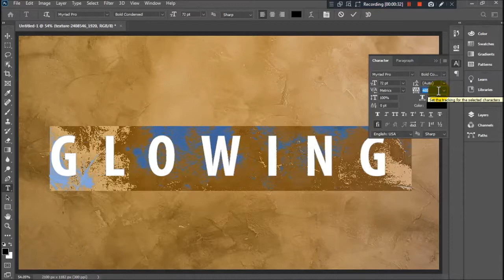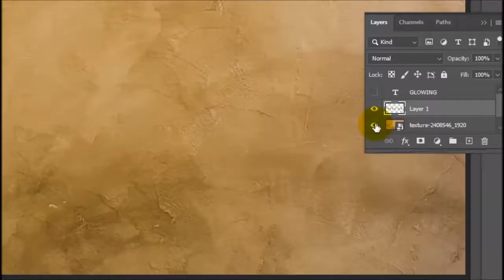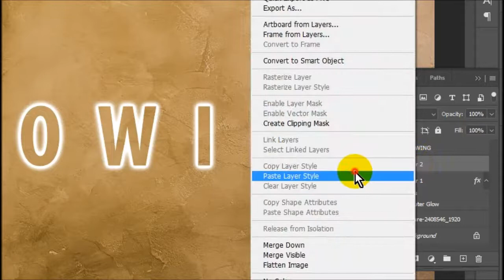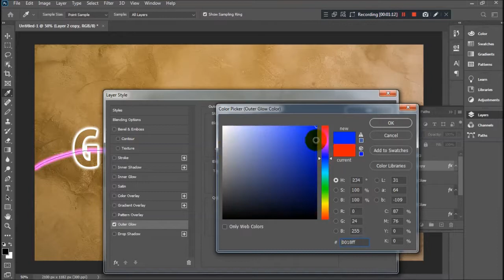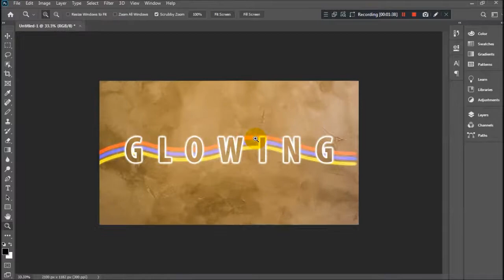how to add glow to text in photoshop cc 2020 for beginner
how to add glow to text in photoshop cc 2020, In this tutorial, I will teach you how to add a light glowing effect in Photoshop using paths, a normal brush, filters and layer styles.